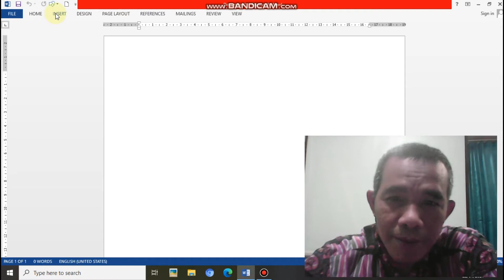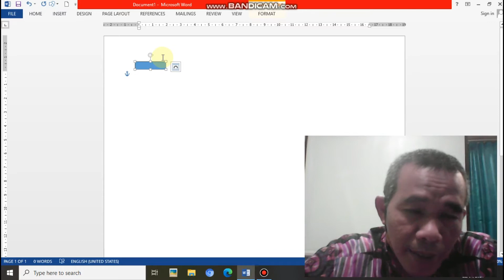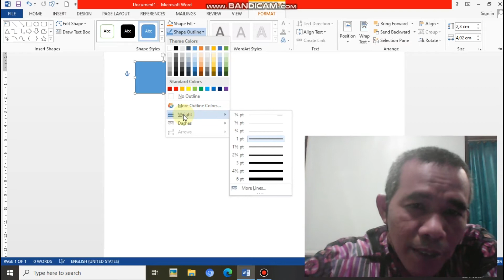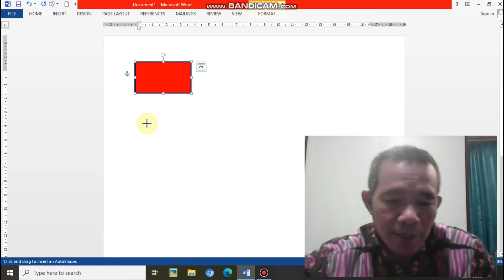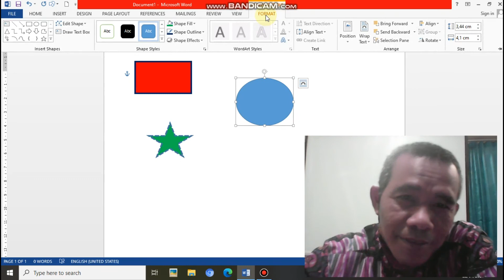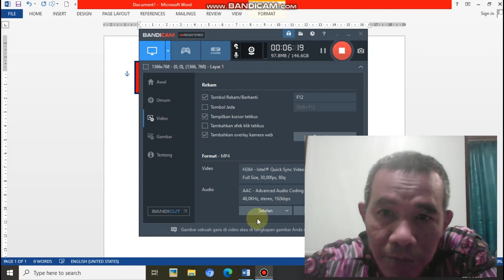TIK KEAS 5 PERTEMUAN KE 2